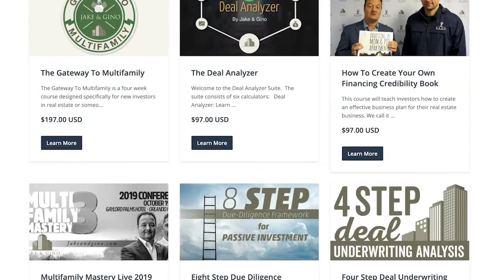How To Build Wealth With Ken Van Liew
If you really want to build wealth through proven frameworks and systems, this podcast is for you.

On this episode, Jake and Gino talk with Ken Van Liew. Kenneth J. Van Liew, P.E., is a world-renowned authority on Real Estate investment and development and has completed more than $1.35 billion in development in New York City.

The key takeaways from the Podcast include the following:
• Investing doesn’t need to be complicated. All you need is focus, clarity, education and action.
• If you don’t have the money to invest, you can organize other people’s money, work hard and make it work.
• Helping others would lift you up. Be the go-giver.
• If you can believe it, you can do it. Open up your mind for the opportunities.
• There are three questions you need to ask yourself if you want to raise funds for a deal. Learn about questions in the podcast.